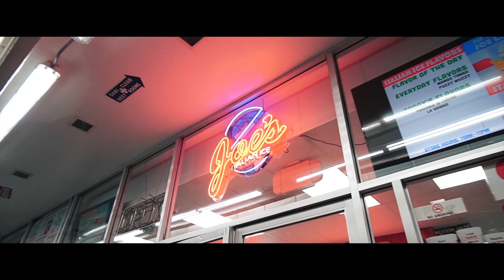SEEING MY FRIENDS AFTER YEARS!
Stalk Me! :)